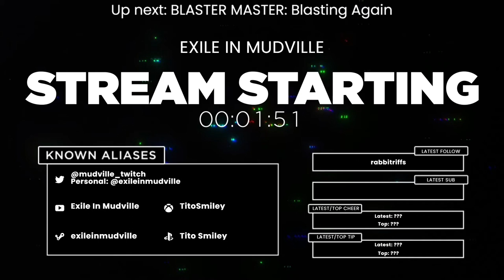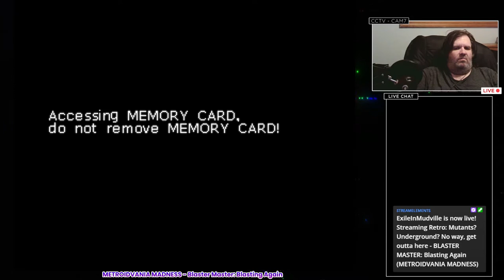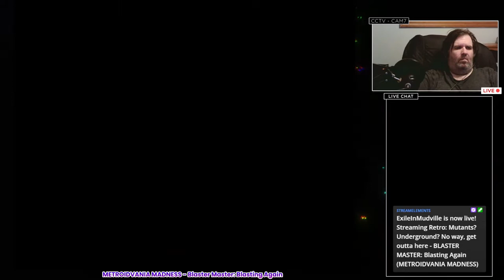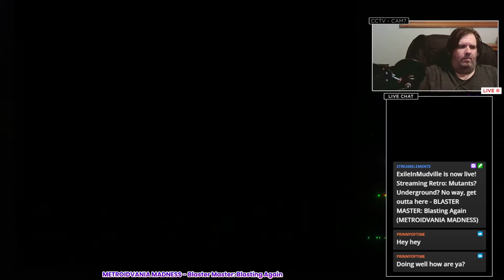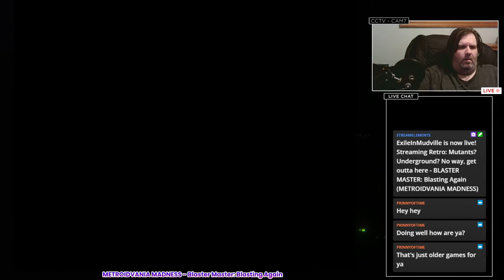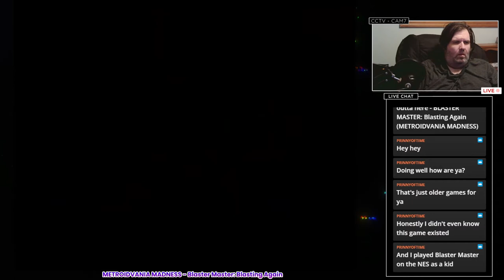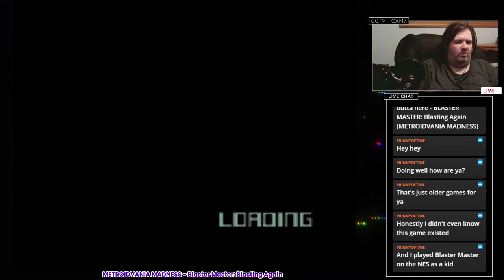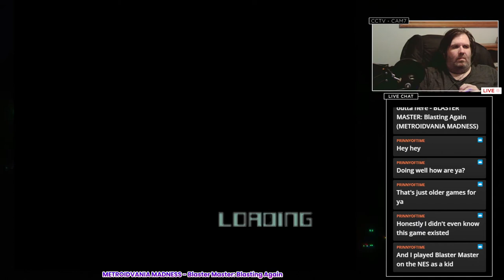METROIDVANIA MADNESS - Blaster Master: Blasting Again [Part 1]